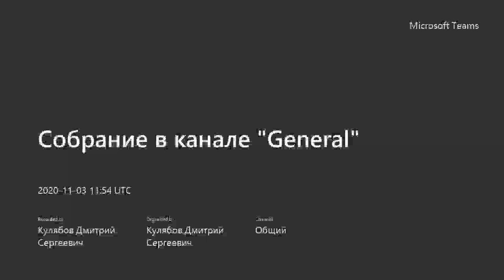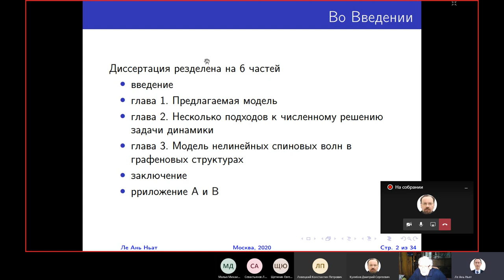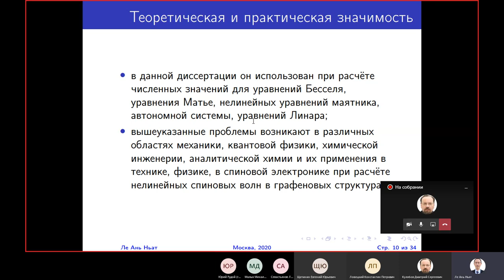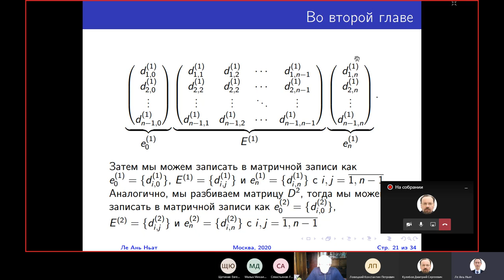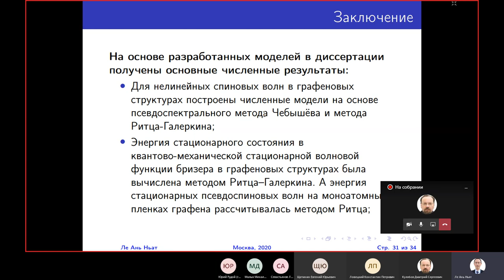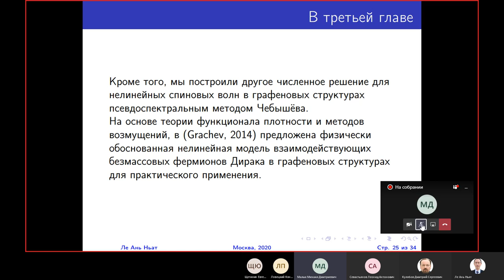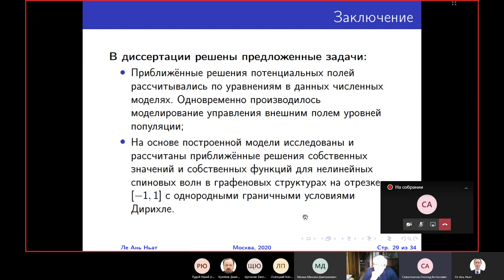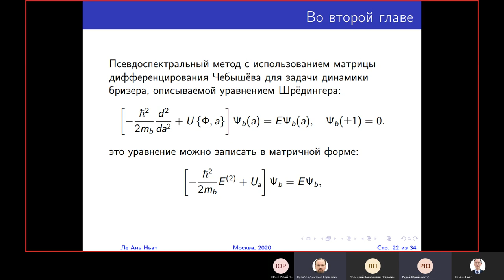Numerical simulation of nonlinear spin waves in graphene structures, 2020-11-03